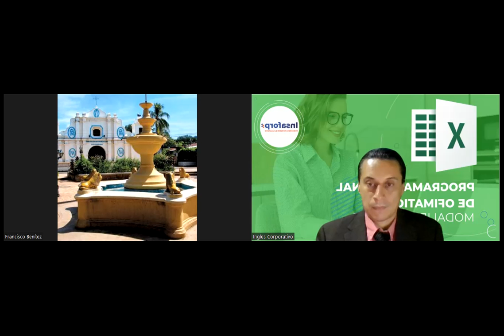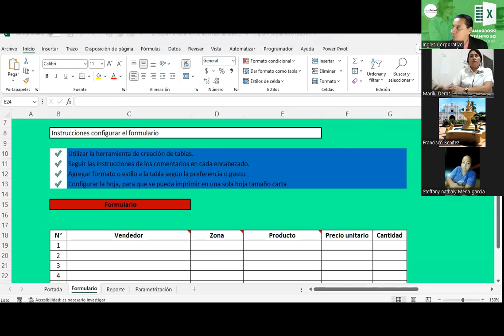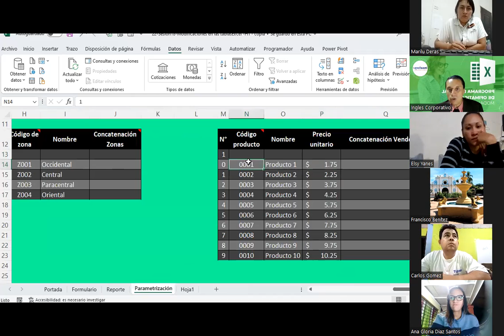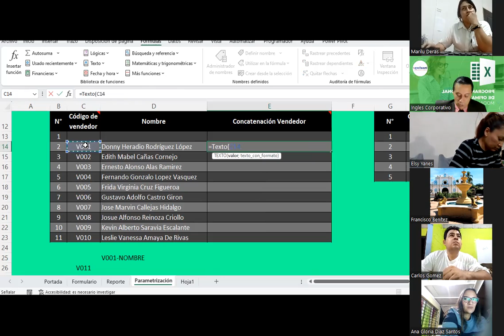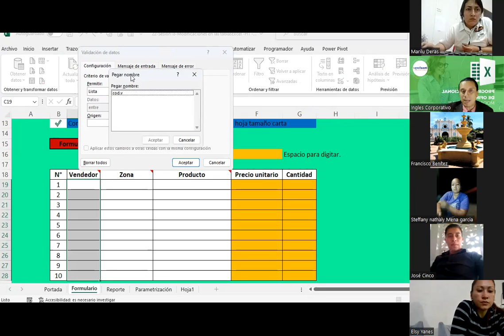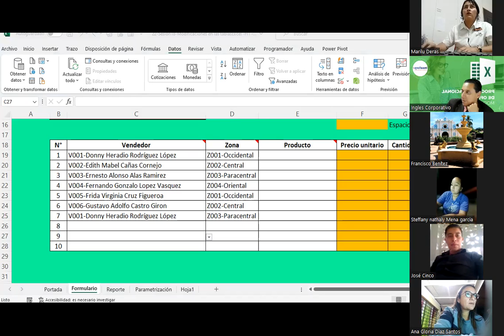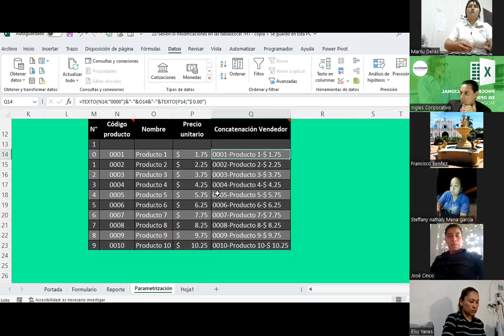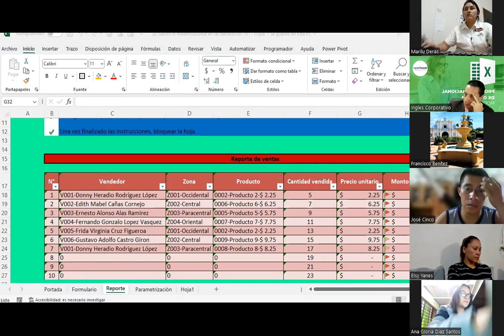Sesión18-03-10-23-IC29811-0017-2023-Guardado-Modificaciones en las tablas